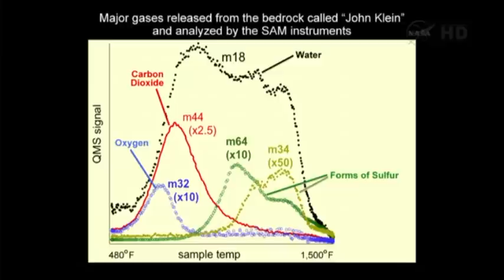Mars Rover Shows Planet Could Have Had Life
NASA scientists say tests on a Mars rock show the planet could have supported primitive life. The analysis was done by the rover Curiosity, which drilled into the rock, crushed it and tested a tiny sample. (March 12)